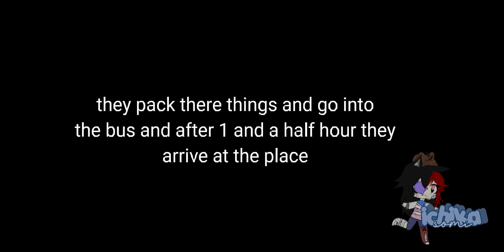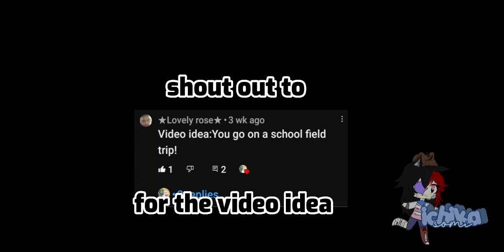ayano goes on a field trip (high school simulator 2018)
▷description made by me! so don't copy plz◁

loading

finished!!

▵rules:▵
1.no harsh words
2.credit me if you get inspired
3.no bully/hate on anyone in the comments
4.you can hate on me but don't go to far I will remove it

𖤓𖤓𖤓𖤕𖤕𖤤𖤤𖤓𖤓𖤣𖤓𖤓𖤓

socials I have are :
picnic
block man go
roblox

𖣯𖣯𖣯𖣯thanks for reading description𖣯𖣯𖣯𖣯